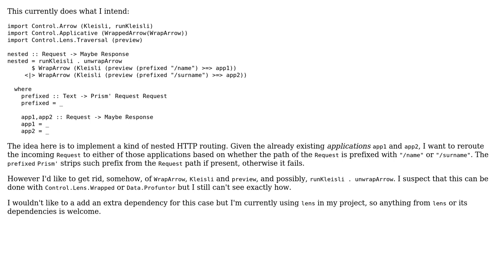Code Review: DRY Kleisli wrappers with lens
With thanks & praise to God, and with thanks to the many people who have made this project possible! You are responsible for your own actions.